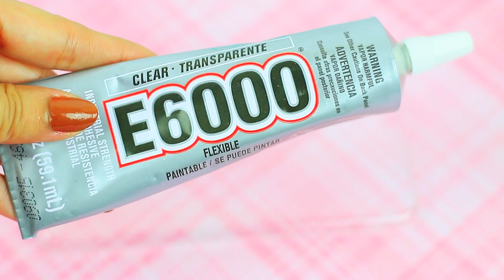DIY Liquid Emoji Phone Case ~ Glitter Case Tutorial ♥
Welcome to a new tutorial mint family♥ This time we are doing a liquid emoji phone case. Super easy and super fast to make. If you don't have the materials and you really want to make this trendy liquid phone cases yourself, I highly recommend that you go and buy them because you can make many phone cases with the same parchment paper and one yard of vinyl that you might only need to get once. :)

Hello Mint Family, i've created this community to help us all in gaining subscribers and sharing our creations, join and share♥ Don't forget you are AWESOME:

You could use this tutorials as a base for making many other phone cases.

Don't forget that YOU are awesome!

Materials:
With these materials you can make a LOT of cases
1. Parchment Paper (4$ Michaels - Package)
2. Vinyl (Jo-an, Walmart ~ 2$-3$ per yard)
3. Glitter
4. Cutouts
5. Shampoo, Soap, or Glycerin.
6. Iron
7. Clear Case (Optional, you can make your own case with craft foam)

MY SHOP♥
Etsy Store

Comments are really important to me, help me improve♥ so i accept any idea and constructive critics♥